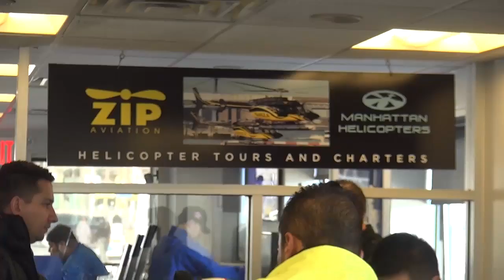01 19 16 5 NUNN